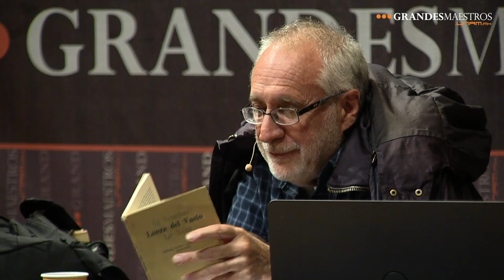Javier Sicilia en Grandes Maestros.UNAM (Segunda sesión 2/4)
“La poesía tiene que estar en el ámbito público porque es la palabra lo que da sentido a lo humano”, afirma Javier Sicilia dentro del contexto de este curso que impartió como ponente invitado para el programa Grandes Maestros.UNAM en marzo de 2019, quien también asume que existe una crisis en el lenguaje en la que ese sentido de la palabra se ha comprometido. Por ello apela al silencio, tan escaso en estos días: “Olvidamos que el lenguaje está hecho de sonidos y silencios. Lo podemos ver con la palabra escrita: los blancos que hay entre letras son silencios. Y en la relación entre ambos está el significado”.

A lo largo de varias sesiones, el escritor y activista social aborda la crisis del lenguaje en una primera etapa: el siglo XIX con la emergencia del racionalismo positivista, y continua en el siglo XX y lo que va del XXI, con las ideologías históricas, la posmodernidad y el desarrollo de los medios de comunicación. Dentro de este contexto, podrás escuchar reflexiones en torno a qué es el lenguaje, su papel en la construcción de lo humano y cómo el sentido se ha ido distorsionando a lo largo de la historia.

Javier Sicilia (Ciudad de México, 1956) estudió Letras Francesas en la Facultad de Filosofía y Letras de la UNAM. Ha colaborado en diversas publicaciones como unomásuno, La Jornada, Proceso y Letras Libres, además de fundar y dirigir las revistas Ixtus. Espíritu y Cultura y Conspiratio. A raíz del asesinato de su hijo Juan Francisco por bandas de la delincuencia organizada, fundó el Movimiento por la Paz con Justicia y Dignidad (MPJD) que, además de dar voz a las víctimas de la violencia, trabajó para que se les visibilizara política, social y jurídicamente y se creara la Ley de Atención a Víctimas.

Es miembro del Sistema Nacional de Creadores de Arte. En 2009 obtuvo el Premio Nacional de Poesía Aguascalientes, por su libro Tríptico del Desierto. En 2018 se le otorgó, junto con el poeta y periodista Hermann Bellinghausen, el Reconocimiento Juan Gelman por su labor como poeta, periodista y defensor de los derechos humanos. En 1993 recibió el Premio Nacional de Literatura José Fuentes Mares por su novela El Bautista.

De este autor escucha también una selección de su poesía, en su propia voz.